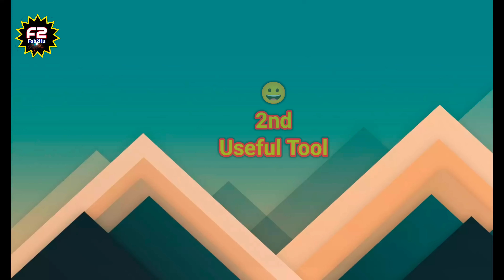Amazing Tools Tricks That Will Take You To Another Level Of Work / Tools That Work Extremely Well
friends..let's make a simple smart useful metal bender for workshop.